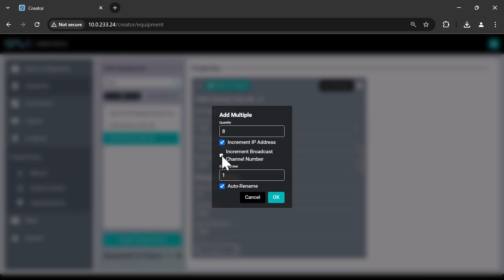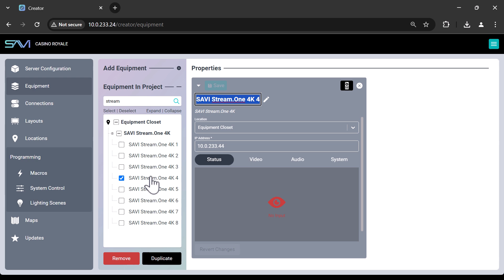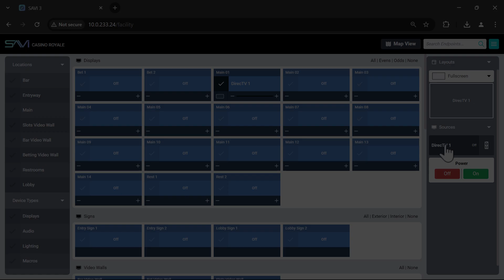STREAM.One Provisioning Process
This video takes you through the steps of setting up a STREAM.One encoder for use in a SAVI System.

00:00 - Intro
00:23 - Getting Started / Hardware
01:12 - Adding to Creator / Software
02:17 - Making Connections
03:04 - Verifying Functionality
03:13 - Outro